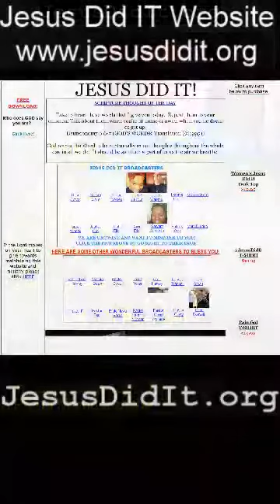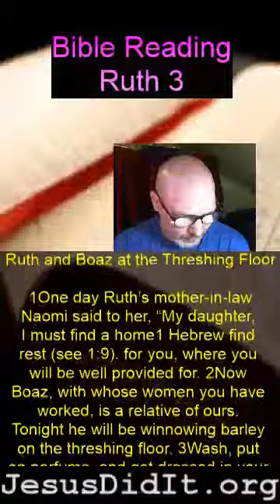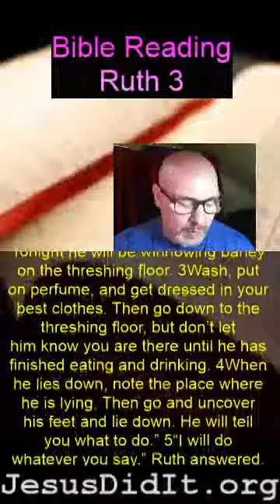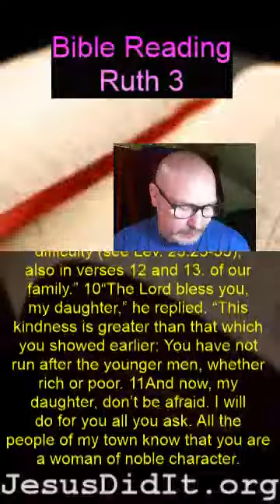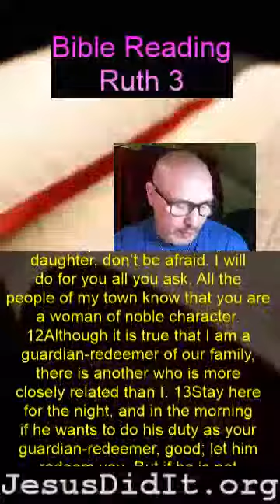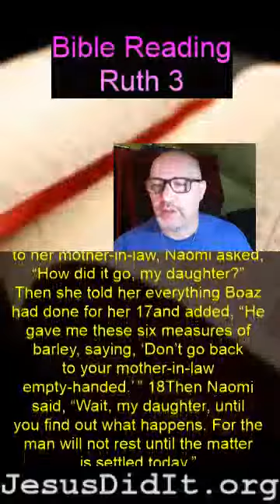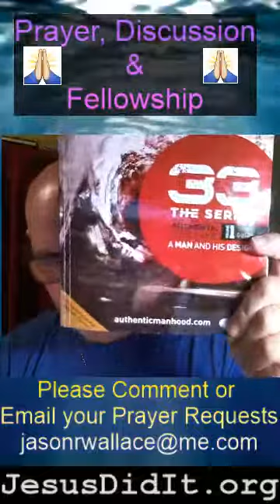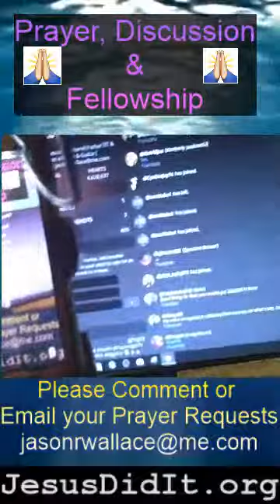Bible Time with Jason Wallace